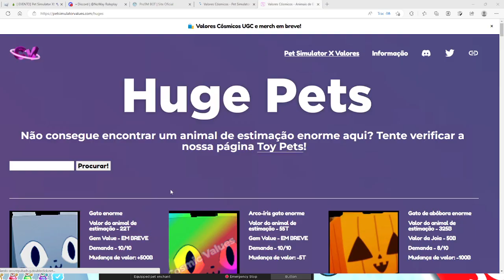new script of the new christmas update 2022 (Link in Description)